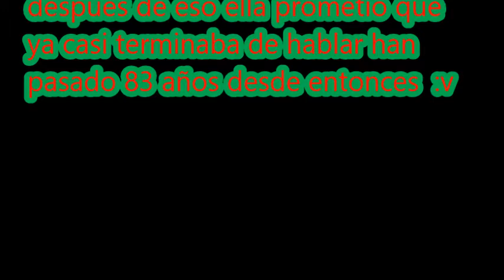Especial Dia De Las Madres y cover bass : umbrella - the baseballs